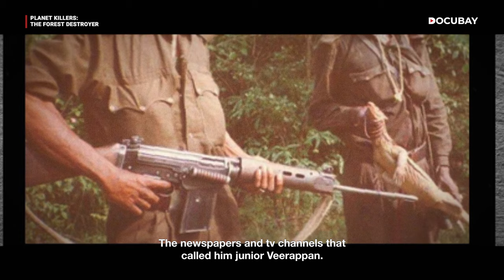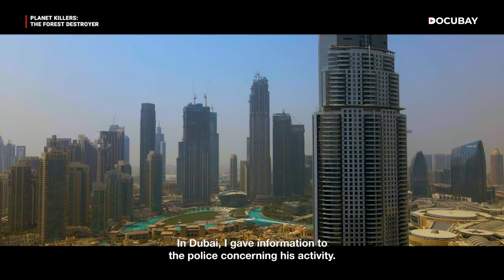India's Most-Wanted Red Sandalwood Smuggler Who Escaped Arrest |Planet Killers: The Forest Destroyer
Shahul Hameed, labeled as the "junior Veerappan," engaged in large-scale plundering of India's endangered red sandalwood trees, reaping millions in profits annually. Fleeing to a comfortable life in Dubai, this notorious trafficker exploited the valuable wood. However, his actions left a trail of bloodshed and devastated forests in India. Despite being at the top of wanted lists globally, Interpol designates Hameed as target number one for eco criminals due to the destruction of rare trees. Surprisingly, he continues to live openly in Dubai, enjoying a lavish lifestyle funded by the illicit trade. With Interpol pursuing him, how does this audacious fugitive manage to evade capture? Why do authorities struggle to apprehend a criminal who has escaped justice and is now living a carefree life in luxury? This documentary explores the global pursuit of a man responsible for gutting India's forests, shedding light on the challenges faced by those seeking to bring him to justice.